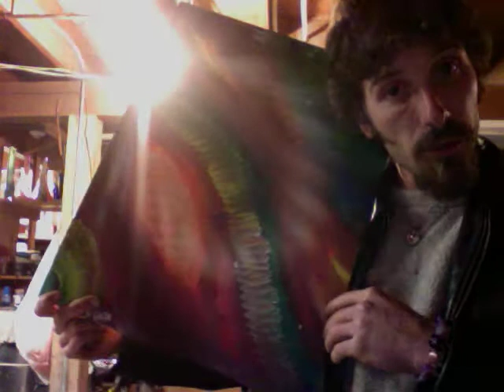The Casey Show Goes Viral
Faerie code emits